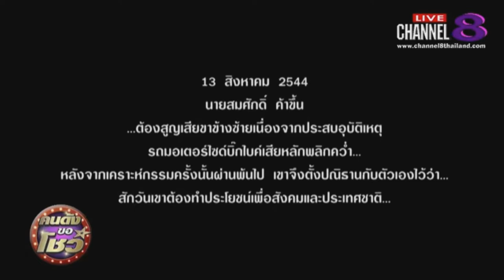Channel8Thailand : คนดังขอโชว์ 03-10-62 : สมศักดิ์ ค้าขึ้น แชมป์โลกเพาะกาย / SeRiSe สวยครบจบทุกปัญหา